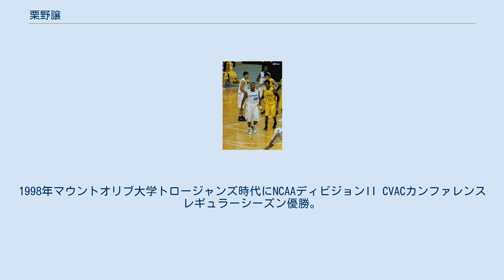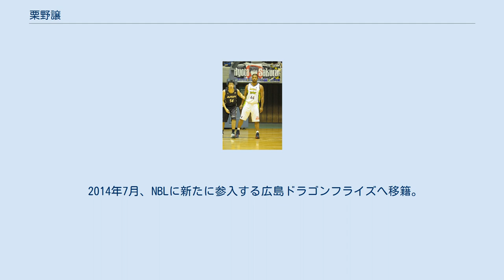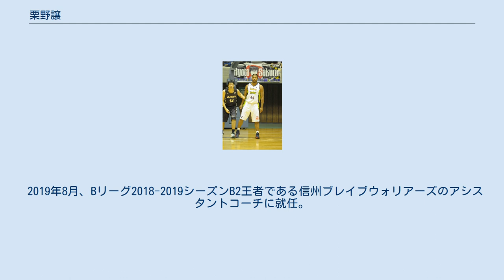栗野譲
栗野 譲（くりの じょう、1980年7月28日 - ）は、神奈川県横須賀市出身のプロバスケットボール選手、指導者である。
信州ブレイブウォリアーズのアシスタントコーチを努める。
 2003年〜2018年までプロバスケットボール選手としての現役生活を経て、B.LEAGUE の豊通ファイティングイーグルス名古屋 で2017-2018シーズンを最後に引退。
 バスケ選手および指導者の他、自身が設立したスポーツビジネス、バスケットボールスクール、ウェブマーケティング、およびアパレル関係の会社社長も務める。
 父親は元空母ミッドウェイ乗船員で横須賀基地に勤務していたアメリカ人。
母親が日本人で、生まれは神奈川県横須賀市（東京都福生市とも）、家庭の事情でカリフォルニア州に渡り、3歳から再び横須賀市で生活し、再び渡米しワシントンD.C.で暮らす。
 バスケは13歳から始める。
ノースウエスタン高校時代の1996年には州選手権準優勝、チームのキャプテンを務めた。
1998年マウントオリブ大学トロージャンズ時代にNCAAディビジョンII CVACカンファレンスレギュラーシーズン優勝。
大学卒業後1年間、グラフィックデザイナーとして働いていた経験がある。
 2003年、日本に帰国し、JBLのオーエスジーフェニックスに入団、同シーズンJBLスーパーリーグのオールスターに選出される。
ただ後に控えに回されることになる。
 2005年、この年から発足したbjリーグにて記念すべきドラフト指名第1号として大分ヒートデビルズに指名され入団した。
2005年8月、ジョージ・ワシントン大学の経営大学院スポーツマネージメント学科に入学する。
この大分在籍時である2006年から大分の経営コンサルタントも務めた。
 2007年2月、青木勇人とのbjリーグ史上初となる交換トレードにより東京アパッチへ移籍。
 2007－2008シーズン、大分ヒートデビルズへ復帰。
シーズン終了後退団。
 2007年、エリータス株式会社を設立。
スポーツビジネス事業、アパレル、及びグラフィックデザインを中心に活動。
 2008年、三菱電機ダイヤモンドドルフィンズに移籍。
 2010年12月、ジョージ・ワシントン大学経営大学院修了、観光事業運営・スポーツマネージメント学科の修士課程（経営学修士(MBA)）を取得する。
 2011年5月、バスケットボールとマイナースポーツの普及を目的とするエリータスアカデミーを開講。
 2011年9月、経営陣改新によりチーム名変更となったレバンガ北海道に移籍。
貴重なインサイドプレーヤーとして重用され、同シーズンにはレバンガ最高順位となる5位入りに貢献した。
 2013年7月、NBLに新たに参入する熊本ヴォルターズに移籍。
副主将を努め主力として活躍するも、2014年2月左膝内側側副靭帯損傷により長期離脱した。
 2014年7月、NBLに新たに参入する広島ドラゴンフライズへ移籍。
これは大野篤史ACから誘われたものであり、新規参入チームにベテランの経験を期待されたことに加え、選手兼任する方で外国人選手の通訳として契約した形となった。
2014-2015シーズン、広島は天皇杯・日本総合選手権でプロ新規参入チームとして歴史上初の決勝進出及び準優勝を果たす。
 2016年7月、NBLとbjリーグが統合しB.LEAGUEが開幕。
B2に所属する島根スサノオマジックへ移籍。
先発の日本人パワーフォワードとしてB2西地区優勝、B2リーグ準優勝、そしてB1最短昇格に貢献。
 2017年7月、B2中地区に所属する豊通ファイティングイーグルス名古屋へ移籍。
インサイドの主力選手としてB2中地区優勝に貢献した。
同シーズン中に引退を表明。
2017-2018年シーズンを最後に選手生活に終止符を打つ。
現役最後は「優勝請負人」と呼ばれるようになった。
 2018年9月、ザイオンクリスチャンアカデミーインターナショナルスクール高等部女子チームのコーチを努める。
 2019年3月、３人制国内プロバスケットボールリーグ3x3.EXE PREMIERに所属するOKINAWA72.EXE（オキナ...